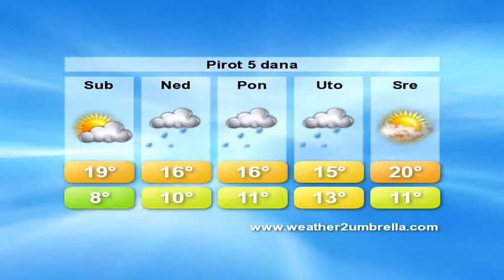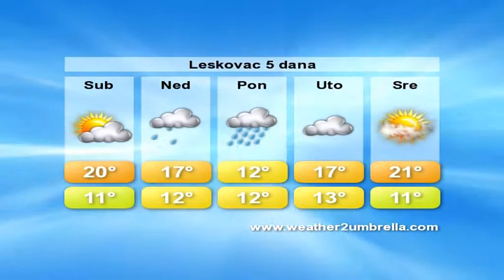belami.rs - Vremenska, 04.10.2014.